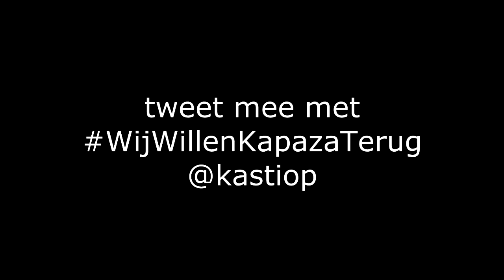DRAMA.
Youtube heeft de kapaza prank call verwijderd